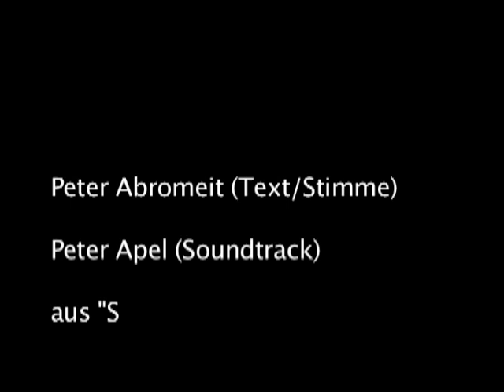Peter Abromeit - Peter Apel (aus "Schweißhaut & Knochen" )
Akustische Literatur

Peter Abromeit (Text/Stimme)
Peter Apel (Soundtrack)

aus "Schweißhaut & Knochen" 1993